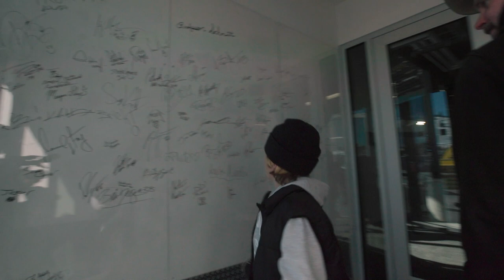Cool It Down - EP9 - Forward: Woodward Park City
Forward: Woodward Park City - Episode 9

Skate? Snow? Why not both? In this episode of Forward, we find out how much skateboarding translates to snowboarding as Greg Lutzka and KeChaud Johnson take to the rails, while Gavin Bottger aims to land his first backside 360.